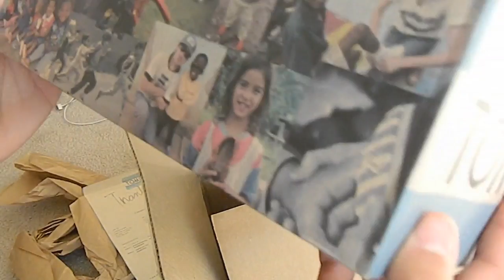TOMS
Unboxing. yep.